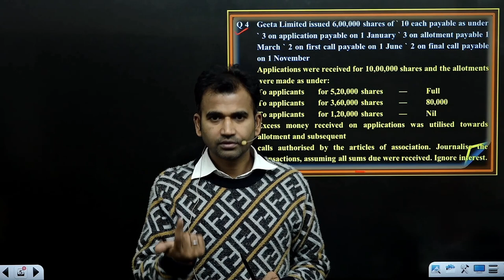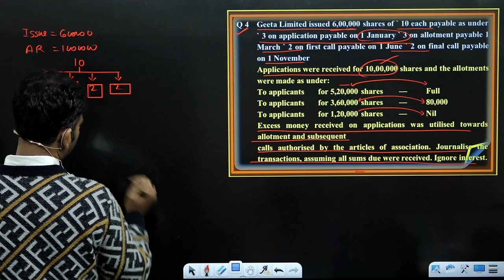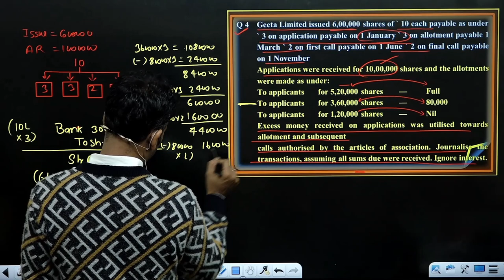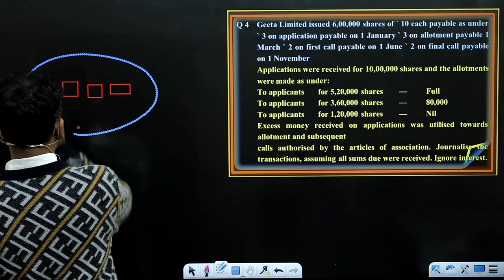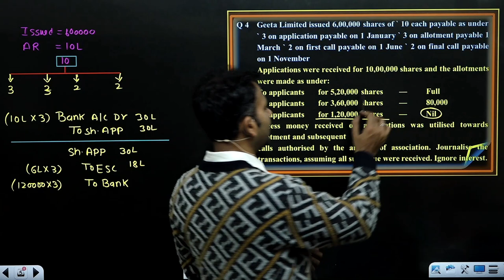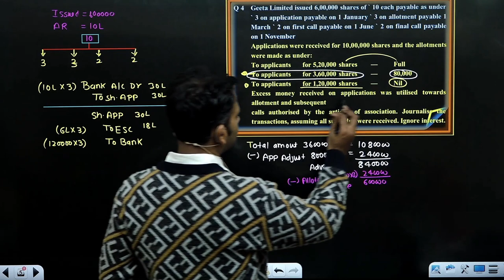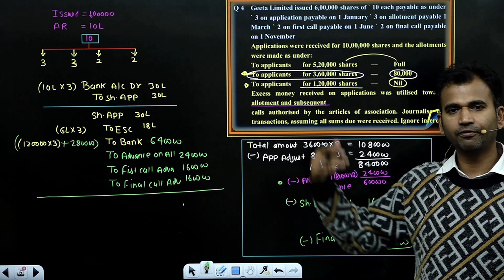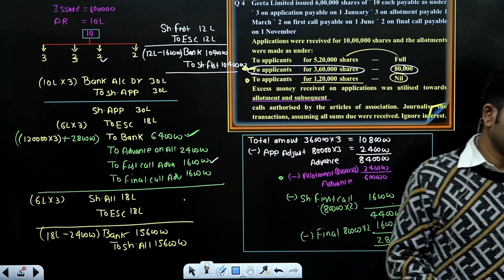corporate account for bcom | prorate basis | issue of shares | part 12 | nep du sol | by anuj sir